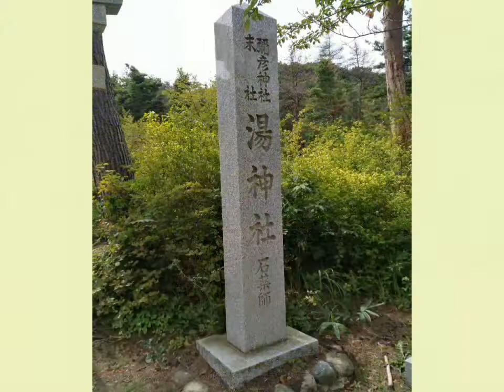【新潟・弥彦 旅Vlog#2】彌彦神社 末社巡り：湯神社・火の宮神社・祓戸神社 Niigata Yahiko Travel Vlog#2: Shrines in Yahiko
新潟の弥彦に行ってきました。
弥彦は、歴史を肌で感じられる場所。
私たち日本人にとって、とても重要で貴重な場所です♥